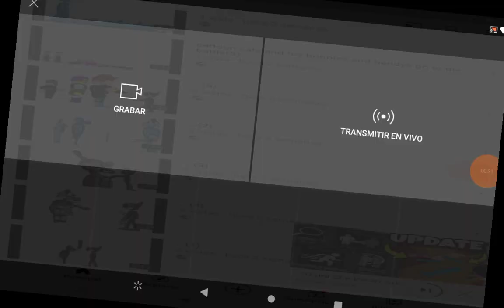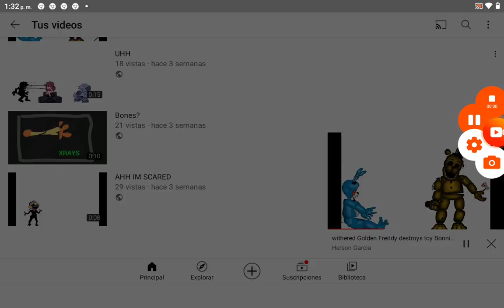trying to get 55 viewers in withered Golden Freddy destroys toy bonnie